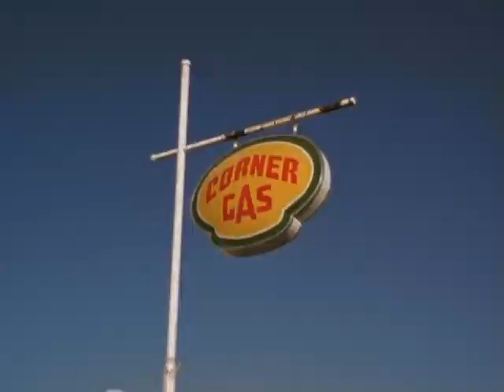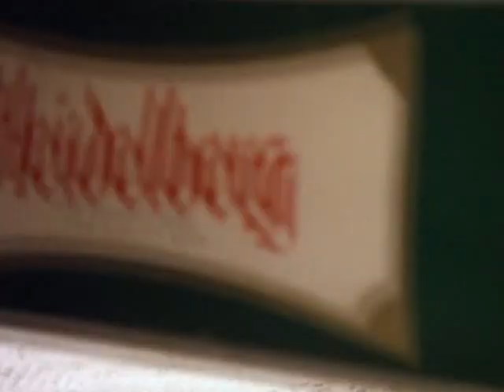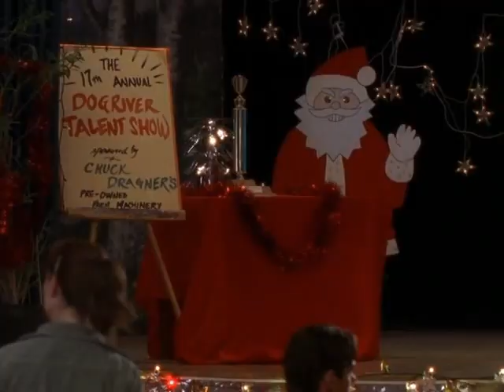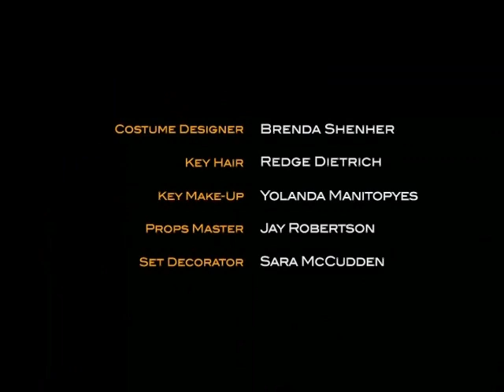CORNER GAS ''Cousin Carl'' s 1 e 08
Brent's successful cousin Carl, now working in England, comes back to Dog River and everyone seems to love him except for Brent. After a while, even Brent fears his loathing of Carl might be misplaced. Thankfully at the town's talent show, Brent's fears of misplaced dislike are put to rest when Carl proves himself less than perfect. Meanwhile Davis' love of puppetry turns sour after the talent night, and Oscar finally figures out a way to make money from his old beer bottles.[5]
Guest stars: Mike Wilmot (as Carl), Dale Wilson (as The Man From Glad)